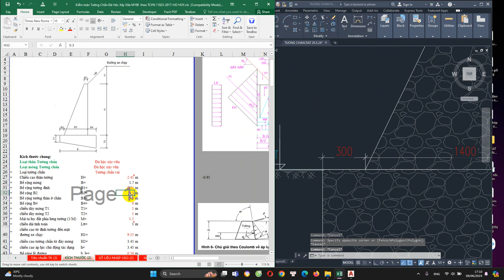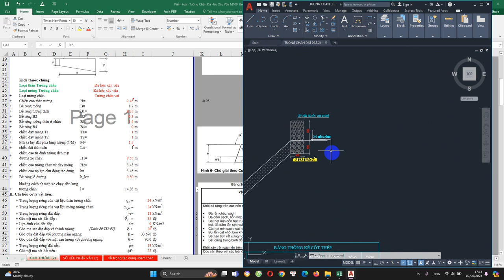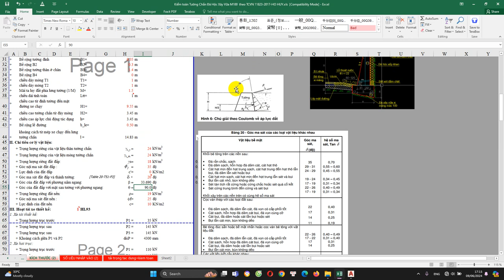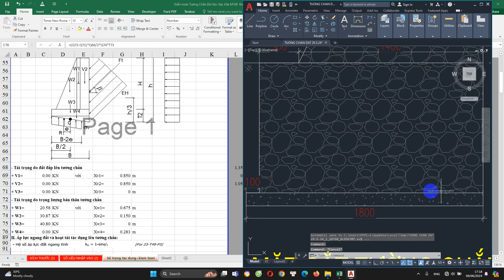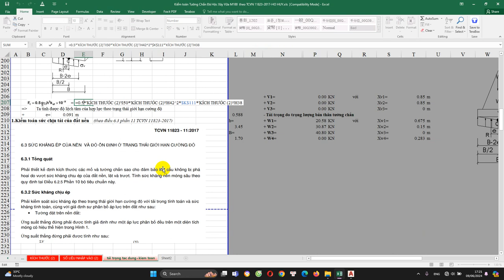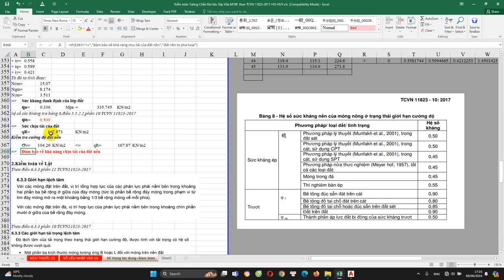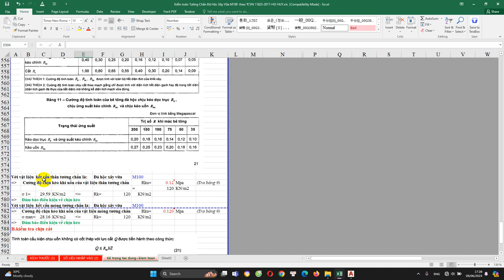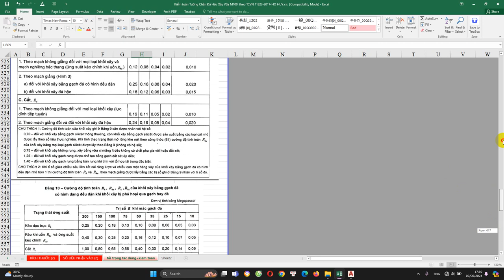Kiểm toán tường chắn đá hộc xây vữa: Tường chắn vai, Lưng tường thẳng đứng & có mái dốc =TCVN 11823